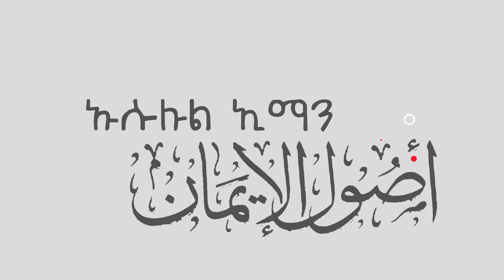New Ustaz Abu Hayder | ክፍል 2 |ኡሱሉል-ኢማን |ኡስታዝ ሳዲቅ ሙሀመድ(አቡ ሀይደር)| አፍሪካ ቲቪ | Africa TV1